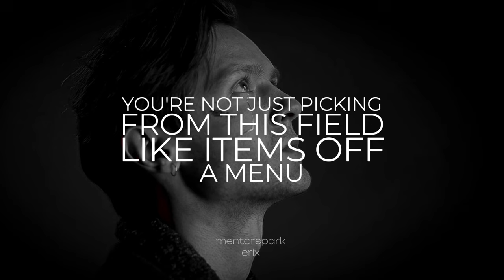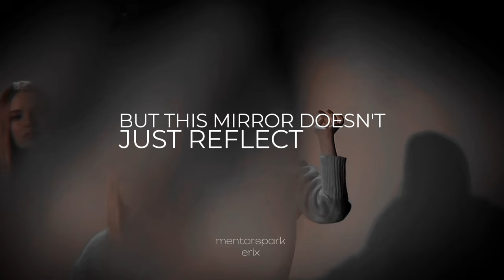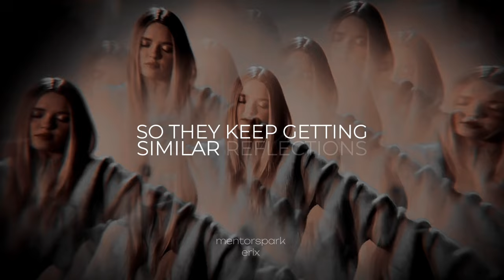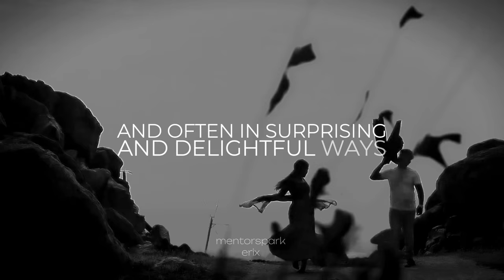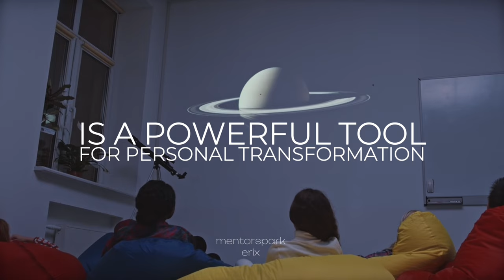HOW TO ACTUALLY APPLY THE QUANTUM LAW OF BEING IN OUR DAILY LIVES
Learn how to transform your daily life using the Quantum Law of Being. This concept blends quantum physics and ancient wisdom to show how our consciousness shapes reality. Discover how the observer effect and the quantum field of infinite possibilities influence your life. By practicing self-awareness, making conscious choices, embodying your desired state, persisting in your new mindset, and detaching from specific outcomes, you can change your inner state and see it reflected in the world around you. Understand the practical impact of the Quantum Law of Being and start creating the life you desire.

00:00 - Introduction to the Quantum Law of Being
01:30 - Understanding Quantum Physics
03:00 - The Quantum Field and Infinite Possibilities
05:00 - The Power of Assumption and State of Being
07:00 - Practical Steps to Apply the Quantum Law
07:30 - Self-Awareness
08:00 - Conscious Choice
08:30 - Embodiment
10:00 - Persistence and Detachment
12:00 - Addressing Real-World Factors
14:00 - Conclusion and Key Takeaways